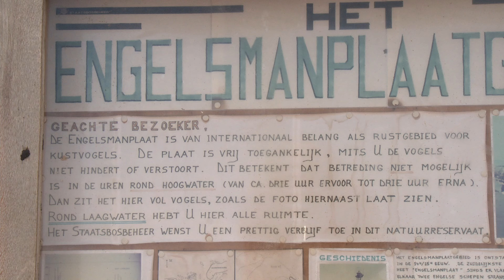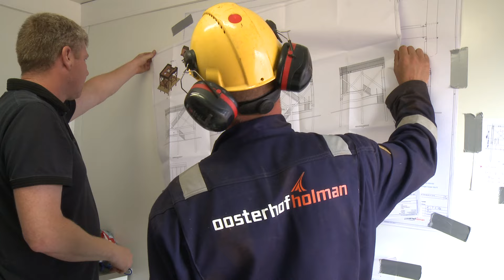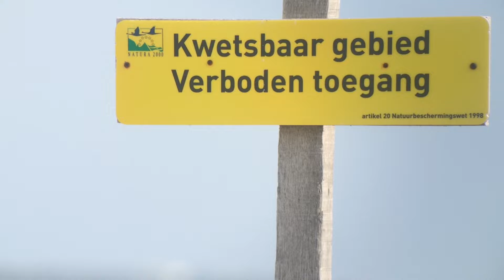De nieuwe Wadwachtpost op Engelsmanplaat: ‘De Kalkman’.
Korte film door Hans den Hartog (DUcreations) voor ‘Rust voor Vogels, Ruimte voor Mensen’, in opdracht van Vogelbescherming Nederland en Staatsbosbeheer. Check